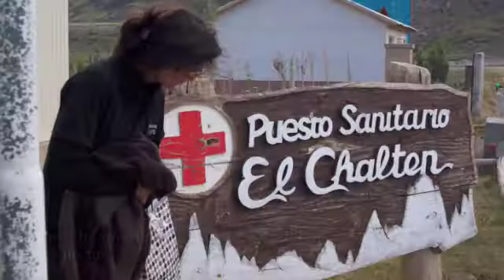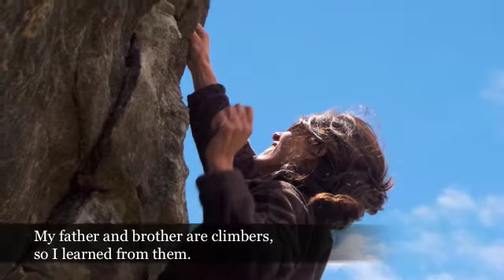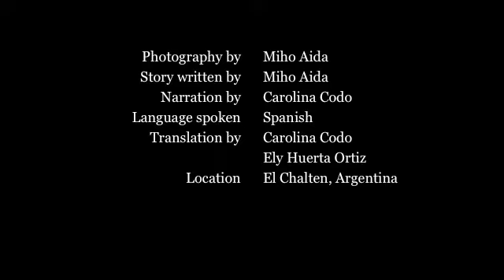Carolina's Story from Argentina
Carolina Codo